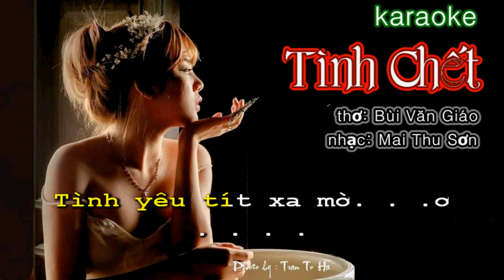TÌNH CHẾT - KIẾN AN | KARAOKE Version | Hatdedoivui